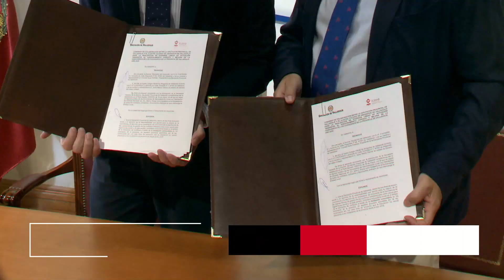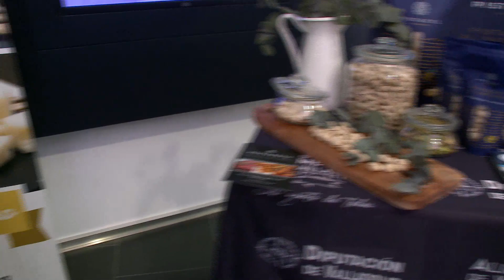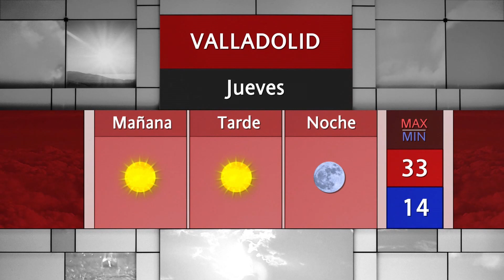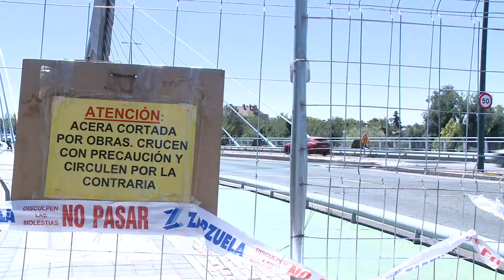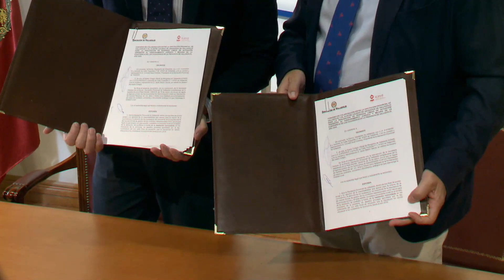noticias8valladolid edición de tarde, miércoles 27 de Julio de 2022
Auvasa presenta 15 nuevos vehículos para renovar la flota de autobuses. Mientras, los ascensores de Parquesol avanzan en las obras.

Progestión abre un segundo centro en la provincia para atender a Refugiados. A partir del mes de Agosto recibirá a los primeros usuarios llegados del conflicto ucraniano.

Diputación y el Colegio de Abogados renuevan su convenio de colaboración para llevar a la provincia procesos de mediación vecinal y educación a los más jóvenes.

Helados de pistacho, vino, queso o miel. Son los sabores que aportan los Alimentos de Valladolid  a este producto único en la provincia.